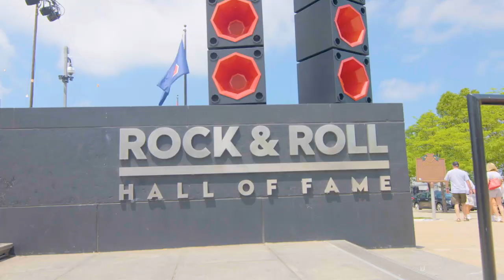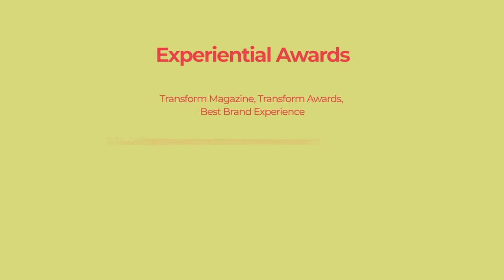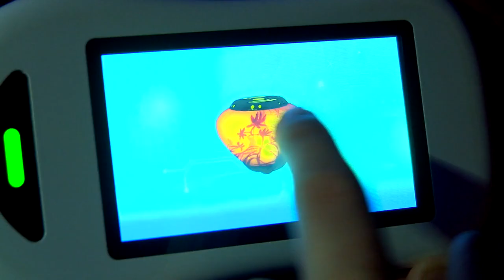BRC Imagination Arts Celebrating 40 Years of Human Experiences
BRC Imagination Arts is a full-service, strategic design and production company that translates brand and cultural stories into transformative, human experiences. For 40 years, we’ve stood on the front lines, helping our clients build more meaningful, enduring relationships with audiences around the globe.

BRC’s unique body of work has earned over 400 awards for some of the most respected and acclaimed brand destinations in the world including Johnnie Walker Princes Street, the Grand Ole Opry, The Selig Experience for the Milwaukee Brewers, Jameson Distillery Bow St., the Rock and Roll Hall of Fame, The Henry Ford, Guinness Storehouse, World of Coca-Cola, NASA Kennedy Space Center and more.

Bob Rogers is an American designer, producer, and director, most known for his work in themed entertainment. Rogers is the founder and chairman of strategic design and production company BRC Imagination Arts. Rogers oversees the creative elements of all BRC projects, serving clients like Coca-Cola, NASA, Disney, Johnnie Walker, Universal Studios, Ford, General Motors, China Mobile, China Telecom, and the Abraham Lincoln Presidential Library and Museum. He is a member of the board of directors of the Academy of Motion Picture Arts and Sciences.

As a film and television director and producer, Rogers has earned two Academy Award nominations, for the live-action short films Ballet Robotique and Rainbow War plus a Los Angeles Emmy Award nomination as the producer of the documentary short The Wedge: Dynasty, Tragedy, Legacy. Rogers has also worked on pavilions at world's fairs, including Expo 86 in Vancouver, Expo 88 in Brisbane, Expo '90 in Osaka, Expo '92 in Seville, Expo '93 in Taejon (now Daejeon), Expo 2005 in Aichi, Expo 2010 in Shanghai, and Expo 2015 in Milan.

Bob Rogers began his involvement in themed entertainment in 1968 with the Walt Disney Company, as a magician in the Magic Shop at the Disneyland theme park in California. Founded in 1981, Rogers' firm, BRC Imagination Arts has received over 400 international awards, including two Academy Award nominations and 23 Themed Entertainment Association (TEA) "THEA" Awards for "outstanding achievement in themed entertainment". In 2010, Rogers was inducted into the IAAPA Hall of Fame. In his induction by IAAPA, Rogers' company was referred to as "one of the world's leading creators of content-based visitor experiences for museums, cultural centers and theme parks".

In 1984, Rogers was elected into the Academy of Motion Picture Arts and Sciences, serving since as a voting member in the Oscar process. In 2014 he was elected to serve on the board of governors (their board of directors) of the Academy of Motion Picture Arts and Sciences. Rogers is also a former board member of Ryman Arts, a non-profit which provides recognition and scholarships to young artists of exceptional talent.

The National Aeronautics and Space Administration (NASA) invited Rogers to help develop its master plan for the exploration of Mars as part of their Mars Exploration Program Analysis Group. In September 2002, Rogers was awarded the NASA Public Service Medal.

In 2009 Rogers received the "Order of Lincoln Medal" in recognition of his and BRC's work creating the Abraham Lincoln Presidential Library and Museum.

Rogers is a writer and popular speaker on the subject of content-based themed entertainment and is recognized among industry peers and the press as an expert in his field. Rogers has been quoted and interviewed in a wide range of media such as The New York Times, The Washington Post, Time, Fast Company, Popular Science, and the Los Angeles Times. He has been a featured guest on National Public Radio's program, A Prairie Home Companion.

In 2007 Rogers received the Thea Award for Lifetime Achievement. Each year one such award is given to an individual who is recognized, industry-wide, for their key contributions to the evolution of themed design and entertainment. Past recipients have included film innovator Don Iwerks and Walt Disney Imagineers Marty Sklar, Tony Baxter and John Hench.

Rogers holds two patents in theater entertainment technologies. He is the inventor of the "Holavision" Theater; a special effect technique, which pairs live performances with "floating" aerial image illusions. Rogers' Holavision shows include Spirit Lodge at the Vancouver World's Fair, Mystery Lodge at Knott's Berry Farm, Animation Celebration at Universal Studios Japan, and Ghosts of the Library for the Abraham Lincoln Presidential Museum.

In 2012, Rogers and BRC revealed plans for "The Vomit Comet", a zero-G roller coaster capable of delivering eight full seconds of zero-gravity.

No copyrights infringed. All works property of the company listed above.